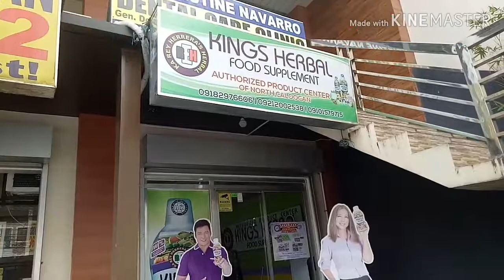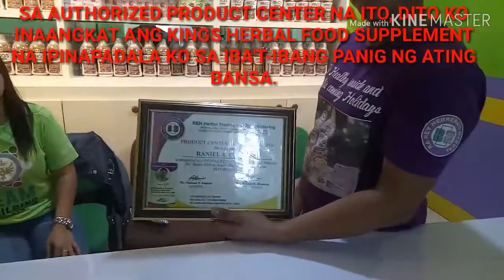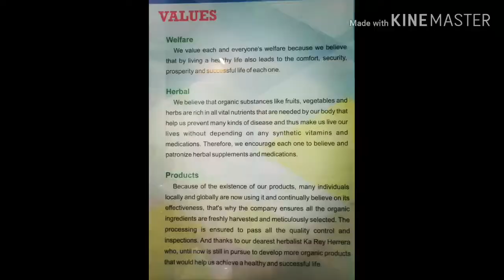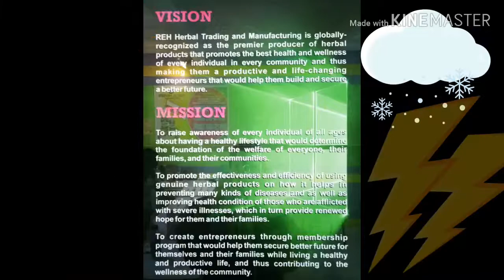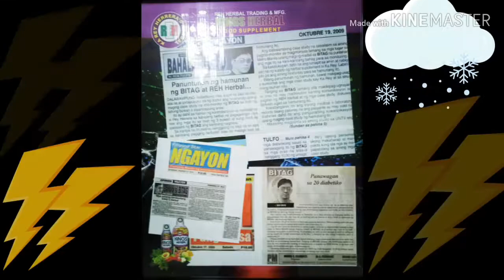GUARANTEED GENUINE KINGS HERBAL FOOD SUPPLEMENT, GALING SA AUTHORIZED PRODUCT CENTER, FOR RESELL.